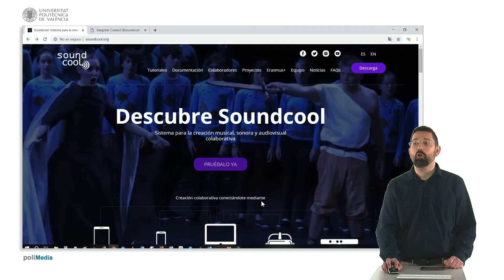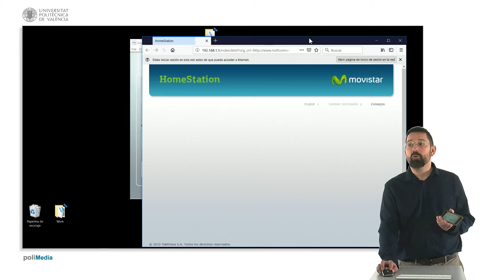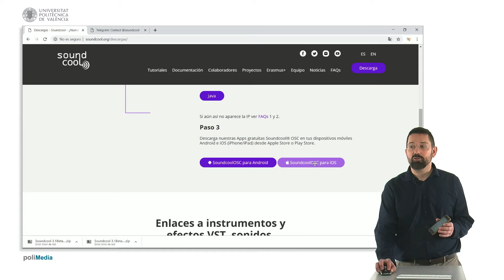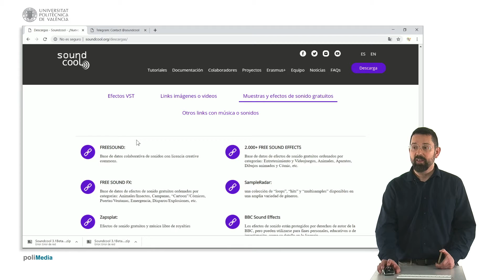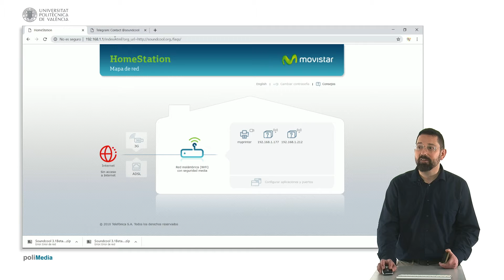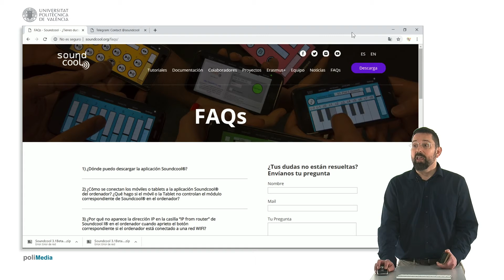Descarga e instalación de Soundcool | 5/23 | UPV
Título: Descarga e instalación de Soundcool

Descripción: Este vídeo describe cómo instalar las aplicaciones del sistema Soundcool de creación colaborativa con móviles, tablets y realidad aumentada. El sistema consiste en una aplicación para Mac o PC que se puede descargar gratuitamente de la web soundcool.org, y de una aplicación móvil denominada Soundcool OSC para móviles y tablets iOS o Android. El vídeo también describe cómo acceder a las preguntas frecuentes sobre el uso del sistema y otros detalles interesantes. Sastre Martinez, J. (2019). Descarga e instalación de Soundcool.

Autor/a: Sastre Martinez Jorge